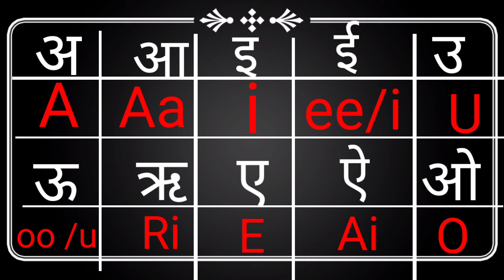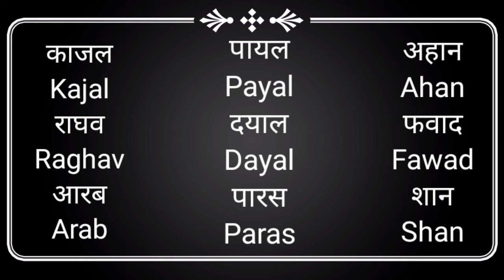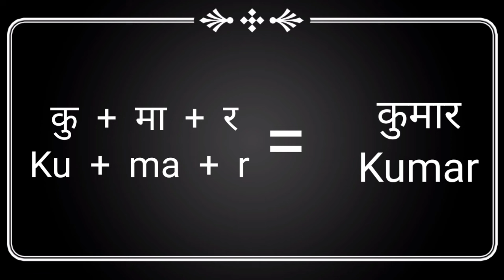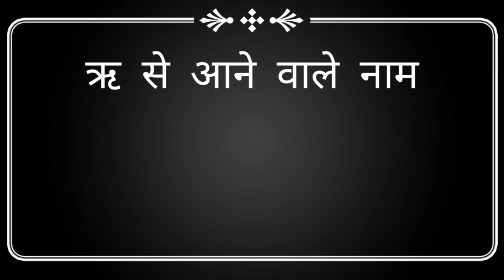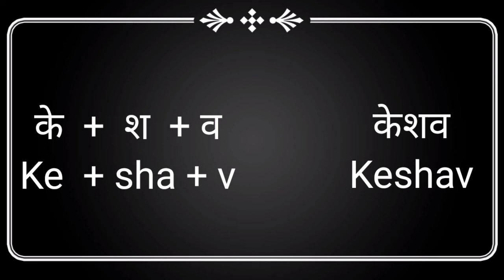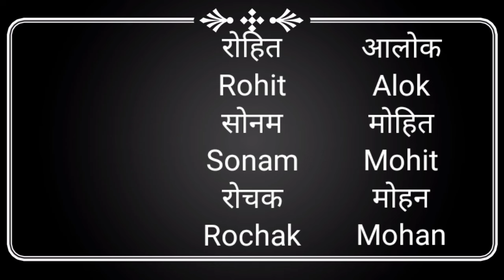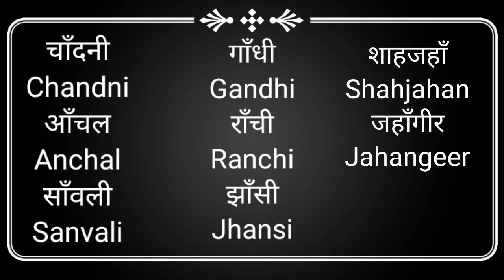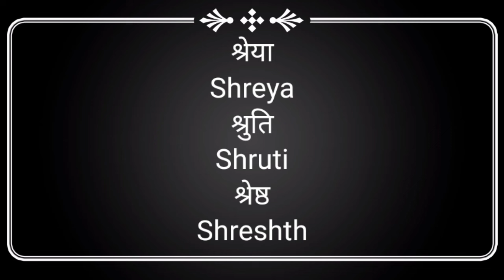हिंदी से अंग्रेजी में नाम लिखना सीखें / Hindi Name to English / How to write Hindi names in English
इस वीडियो में आप निम्नलिखित बातें सीखेंगे
1. बिना मात्रा वाले नाम / मात्रा वाले नाम
2. सभी मात्रा वाले नाम ( आ = AA, इ = I, ई = EE, उ = U, ऊ = OO / U , ऋ = RI, ए = E, ऐ = AI, ओ = O, औ = AU, अं = AN, अ: = AH
इस वीडियो से आप सभी प्रकार के नाम बनाना सीख जाएंगे
English padhana kaise sikhe
Basic English
Sentence kaise bnaye
learn english
Learn english
English kaise padhe
English mein name bnana kaise sikhe
हिंदी नाम को अंग्रेजी में कैसे बनायें

हिंदी_ से_ अंग्रेजी_ में_ नाम_ लिखना_सीखें